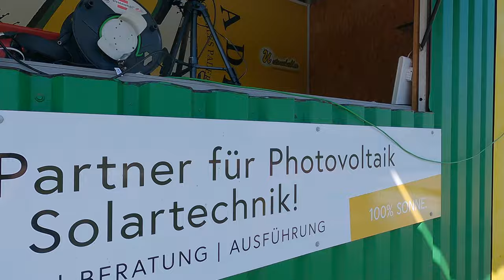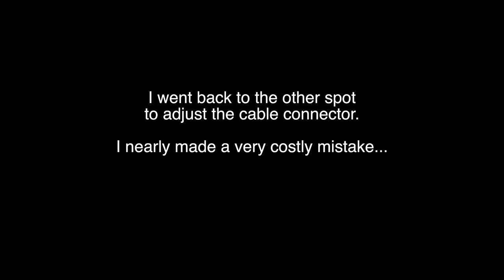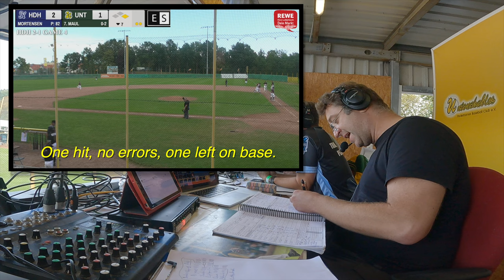How a One-Man-Baseball-Broadcast Works - (German Baseball Championship 2023)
I've been broadcasting baseball games in Germany since 2014.  Baseball here is supported by fervent fans, but it's still mostly held together by the many people who donate their time, money and effort simply because the love the sport.  I want to do what I can to help promote the game the way I learned about it - through broadcasts.

There are still a few teams that don't have their own live stream setup yet, and when one of them makes it to the championship, very often I'm the one who gets called to come and set up a broadcast.  That was the case this year with the Untouchables Paderborn.

I try to make my setup as small and efficient as possible - because many ballparks aren't really built to support huge broadcast crews.  There aren't platforms to put cameras with clear views of the field.   There aren't easy ways to connect cables between cameras and the broadcast setup, as you'll see in this video.

Over the years, I've trudged through thick weeds, mud, steep hills, walked through garbage, climbed roofs and flagpoles, all in the effort to move a camera 1cm over because the angle looks bad from centerfield.

I just wanted to make this video so people can see how much effort it takes to set up what I still consider to be a relatively simple broadcast - 1 long distance camera in centerfield, and then 2 cameras right next to me that I can point anywhere.

You can also see how the instant replay is set up, how the camera switching works, the audio mixing, the commentary and the scorekeeping that takes place.

Thanks to Alper Buzkurt, my guest co-commentator from Paderborn, as well as Christopher Goulet and the entire Untouchables Paderborn Vorstand and team for inviting me to broadcast - it's always an honor to be asked from another team, and especially for the Championship Series.

-Tim Collins

0:00 The Traveling Broadcast Kit!
0:40 Connecting the CF Camera
2:50 When something goes wrong
4:17 Another crazy idea?
4:46 What actually happens in the booth!